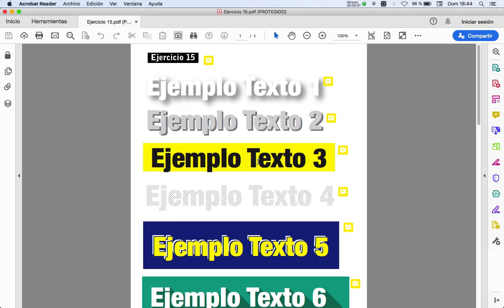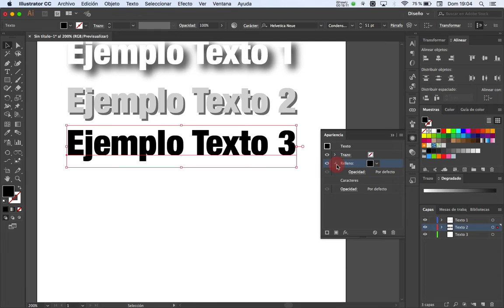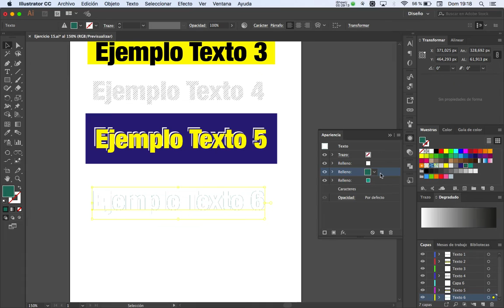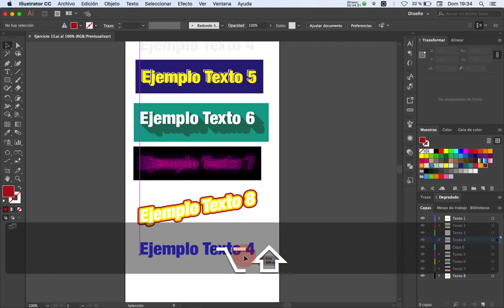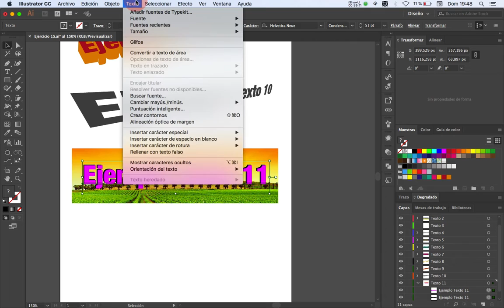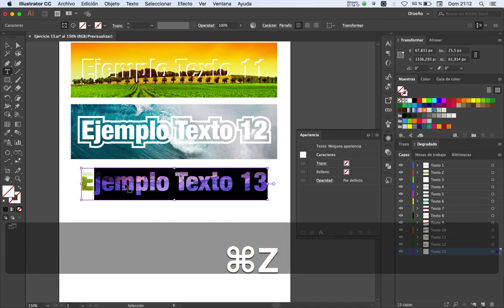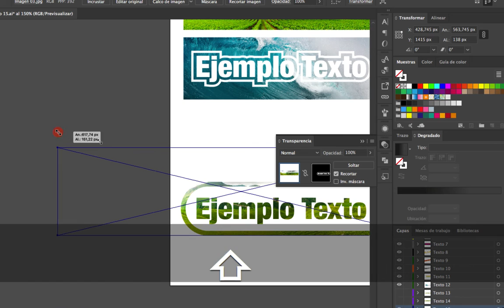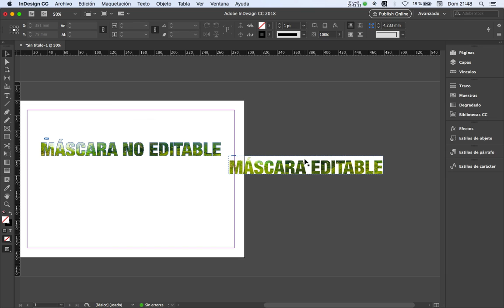Texto con efectos y máscaras en Illustrator